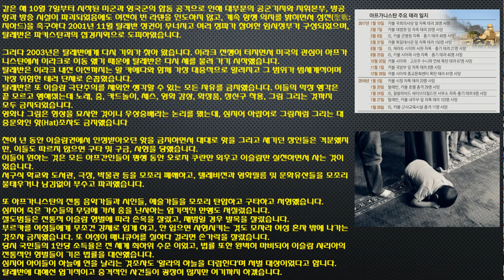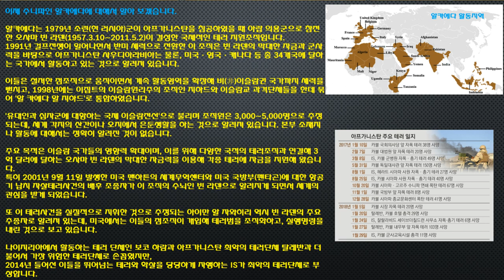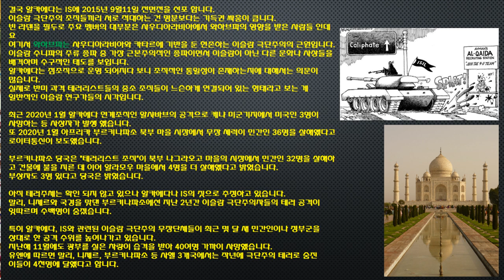중동 4편(이슬람 극단주의 세력2)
탈레반과 알카에다에 대해서 알아 봤습니다.